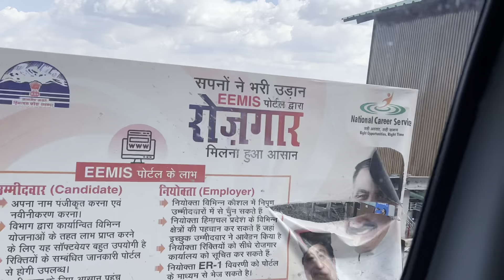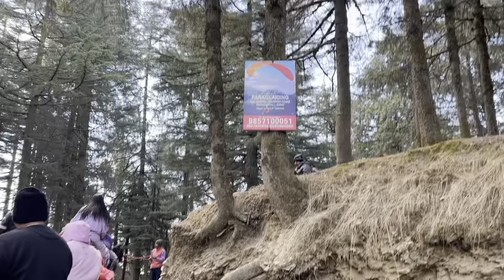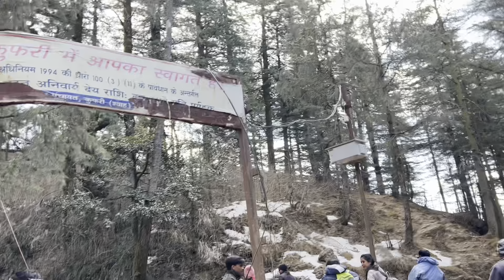Journey to kufri | Tamil couple at kufri | paradise of Shimla